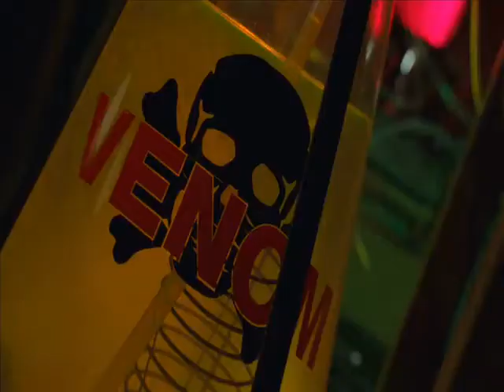Green Door - The Cramps